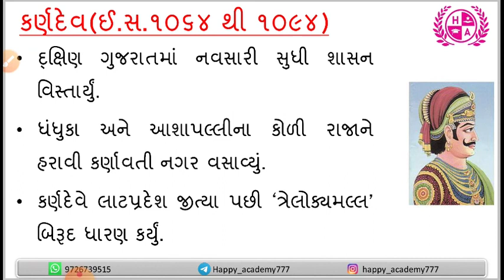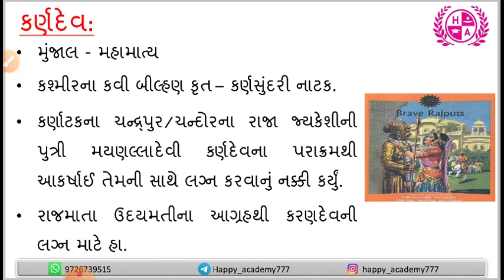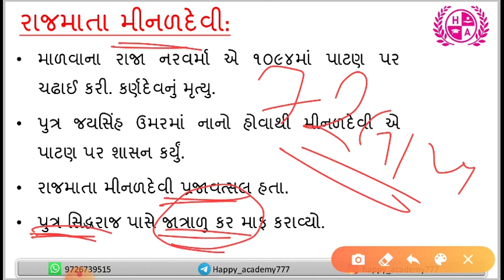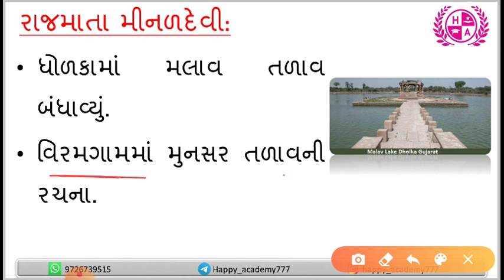History Of Gujarat Lesson 3- Karndev (Solanki Vansh) | ગુજરાત નો ઇતિહાસ | GPSC | Happy Academy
Hello Students,

Karna (r. c. 1064–1092 CE) was an Indian king from the Chaulukya (Solanki) dynasty of Gujarat. He ruled present-day Gujarat and surrounding areas, from his capital Anahilapataka (modern Patan).

Karna succeeded his father Bhima I, who had invaded the Paramara kingdom of Malwa at the time of Bhoja's death. Karna was forced to retreat from Malwa by Bhoja's brother Udayaditya. He annexed Lata to the Chaulukya territory by defeating a Kalachuri general but lost it within a few years. He also suffered a defeat against the Chahamanas of Naddula, who raided the Chaulukya capital during his reign.

Karna is credited with defeating a Bhil chief of Ashapalli and laying the foundation of the Karnavati city, identified with the modern Ahmedabad in western India. Karna married Mayanalladevi, who was the mother of his son and successor Jayasimha Siddharaja.

I hope, after watching this video many of your doubts would be clear forever. Also, I hope you guys will give your love and support like always.

To watch Real Heroes series of India, a biography of first Field Marshal SAM MANEKSHAW,

(To get daily and past current affairs in English as well as the Gujarati language, follow on Telegram)

HAPPY ACADEMY
BHAVDEEP VAJA Sir